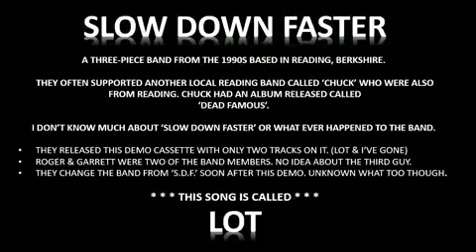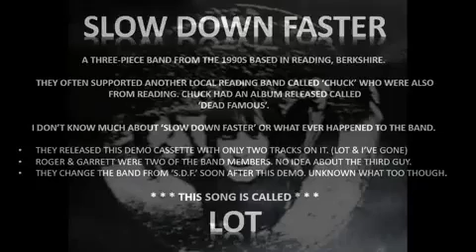SLOW DOWN FASTER - LOT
A THREE-PIECE BAND FROM THE 1990S BASED IN READING, BERKSHIRE.
THEY OFTEN SUPPORTED ANOTHER LOCAL READING BAND CALLED ‘CHUCK’ WHO WERE ALSO
FROM READING. CHUCK HAD AN ALBUM RELEASED CALLED ‘DEAD FAMOUS’.

I DON’T KNOW MUCH ABOUT ‘SLOW DOWN FASTER’ OR WHAT EVER HAPPENED TO THE BAND.

•       THEY RELEASED THIS DEMO CASSETTE WITH ONLY TWO TRACKS ON IT. (LOT & I’VE GONE)

•       ROGER & GARRETT WERE TWO OF THE BAND MEMBERS. NO IDEA ABOUT THE THIRD GUY.

•       THEY CHANGE THE BAND FROM ‘S.D.F.’ SOON AFTER THIS DEMO. UNKNOWN WHAT TOO THOUGH.